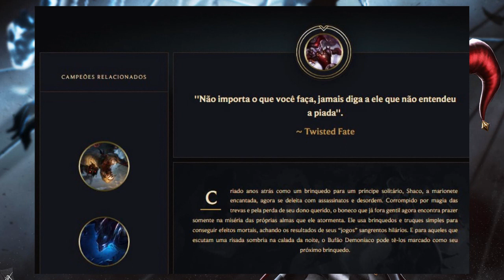2 HISTÓRIAS e NENHUMA É A CERTA! RIOT? PQ?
Shaco e Lulu são amigos, Shaco é um brinquedo de um principe, shaco é um ser estranho , Riot ? O que é o Shaco afinal?

CODIGO DO MEU PIX PRA AJUDAR
 0f2f00a5-c25c-4d92-9ba6-54f2e1773064

Seja feliz!
Seja feliz!